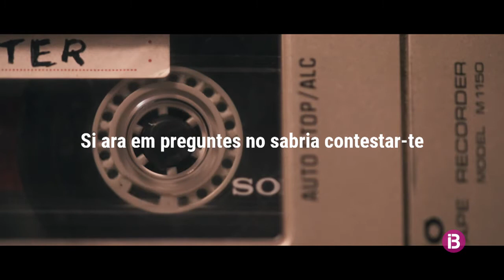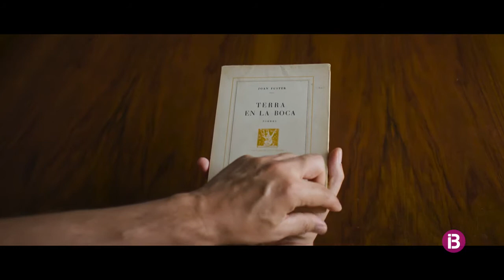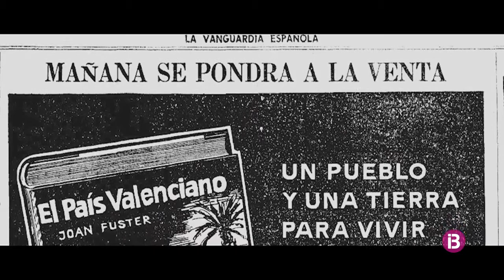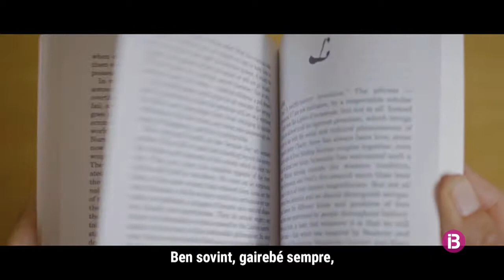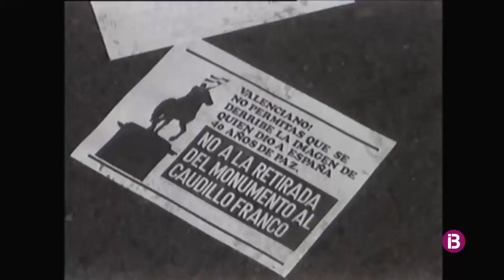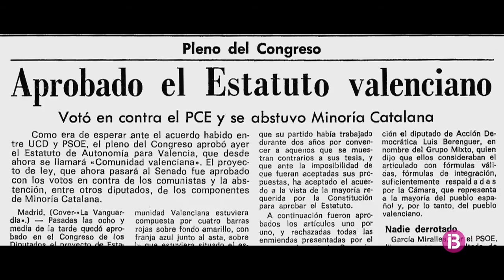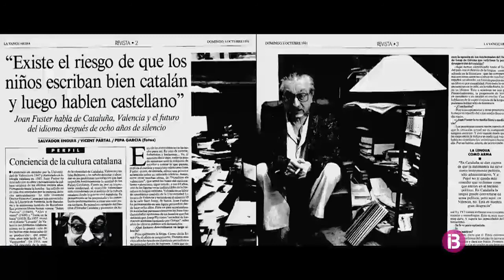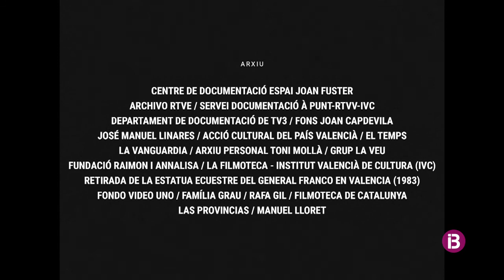L'emprenta de Joan Fuster | Documental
Joan Fuster no deixa indiferent ningú. Uns el van intentar matar. D’altres han seguit el seu pensament. Però què el fa vigent encara? Per a respondre la incògnita, aquest documental fa un viatge pels episodis més reveladors de la vida de l’escriptor combinant testimonis que el van conéixer amb la mirada de les noves generacions.